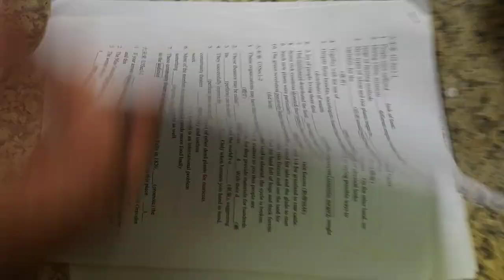VID#高中英文試題 含答 133，中華民國九十年代教育資源#分享#HKS#HKHS